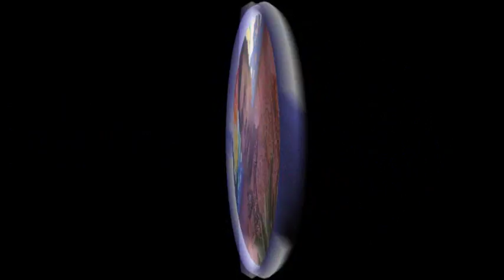Rupen & Anika Wedding Video- 5